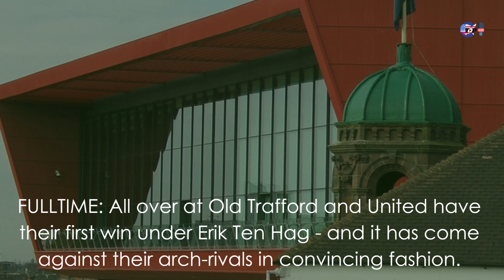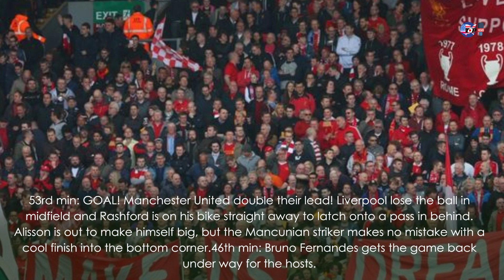Man United vs Liverpool 2-1 Extеndеd Hіghlіghts & Gоals 2022 | WHAT A WIN! ❤️‍🔥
Man United vs Liverpool 2-1 Extеndеd Hіghlіghts & Gоals 2022 HD

Manchester United marked the belated launch of a new era under Erik Ten Hag as they deservedly beat rivals Liverpool 2-1 at Old Trafford.

Having lost to Brighton & Hove Albion and Brentford in their opening two games of the new campaign, the Red Devils looked transformed as they outfought and out-thought their arch-rivals to earn their first win under the Dutchman.

Topics- Man United vs Liverpool 2-1 Extеndеd Hіghlіghts & Gоals

Queries Solved -
manchester united vs. liverpool live
manchester united vs. liverpool
manchester united vs. liverpool Today
manchester united vs. liverpool highlights
manchester united vs. liverpool 2-1
manchester united vs liverpool full match 2022
manchester united vs liverpool reaction